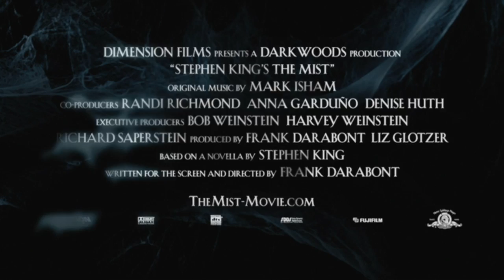The Mist (2007) Official HD Trailer [1080p]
Korte inhoud: Nadat het kleine plaatsje Bridgton getroffen wordt door een hevige storm, verschijnt een mysterieuze mist. David Drayton (Thomas Jane) en diens zoontje worden, net zoals vele andere dorpelingen verrast door de mist terwijl ze inkopen doen. Al snel blijkt de mist een dekmantel, waarin de meest vreemde en gevaarlijke wezens zich verstopt hebben. Drayton vreest voor zijn leven en voor dat van zijn kind en probeert met alle macht te overleven...

© Metro-Goldwyn-Mayer